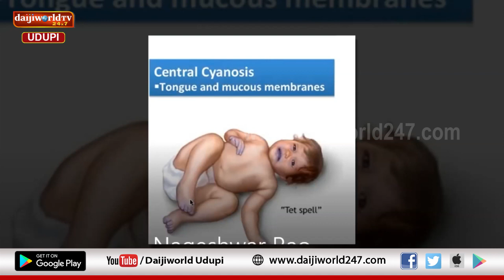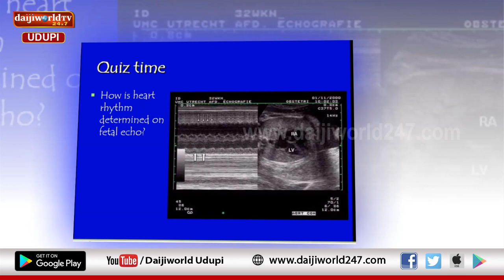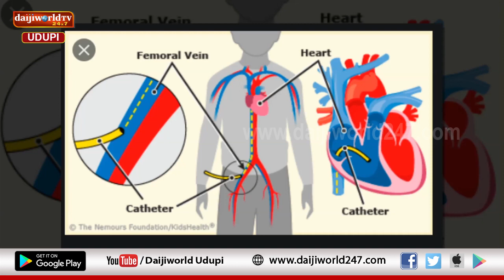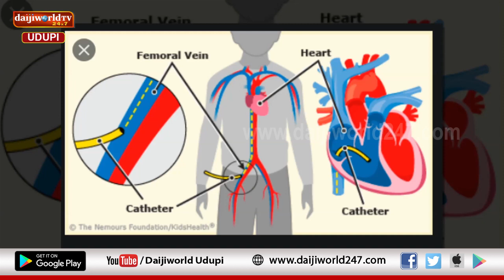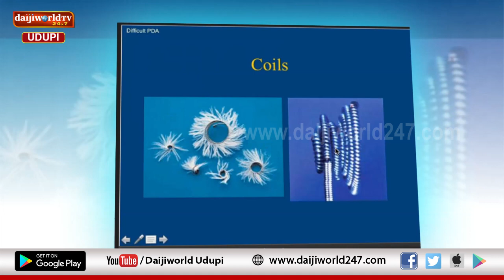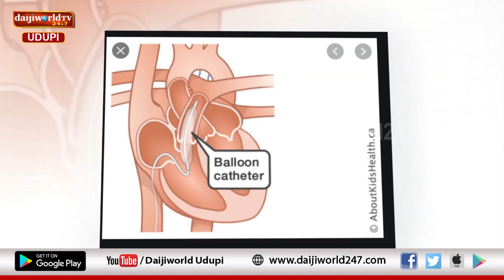Kasturba Hospital , Manipal | Arogya Chintana 2020 - 21 | Episode 14 | Dr Akkatai S Telli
Talk on Heart Diseases in Children by Dr Akkatai S Telli